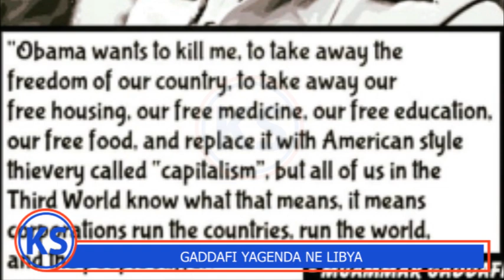Omuzimu Gwa Muammar Gadaffi Gusitukidde Mu Bannansi Ba Libya!